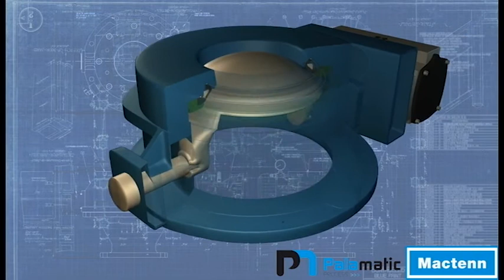Transport pneumatique - Vanne à siège gonflant - Inflatek® | Palamatic Process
Vanne Inflatek® avec longue durée de vie et grande fiabilité lors de la manipulation de matériaux chauds et abrasifs.

Le joint gonflant de conception unique emprisonne les particules abrasives à la fermeture, empêchant leur déplacement sous l'effet de la différence de pression. Cette action assure la résistance à l'usure des particules, la fiabilité de fonctionnement et la performance de la vanne.

Vous recherchez une solution de manutention des poudres ? Contactez-nous !